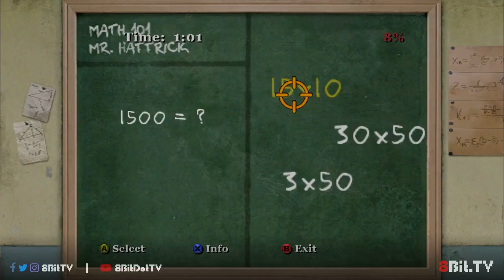Bully - Taking Over the Whole School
Somewhere in the country there's a 15 year old with his own beach house...